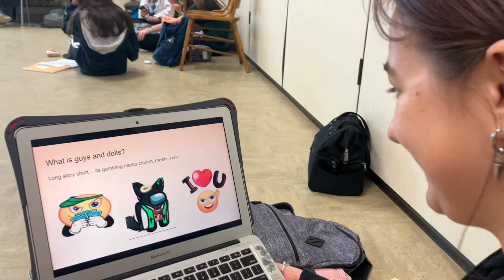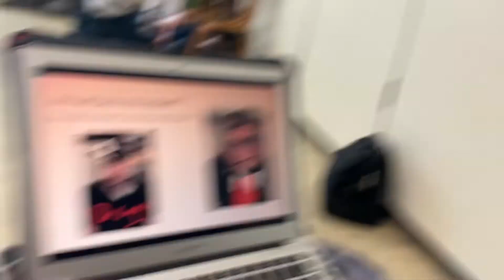first vlog of senior year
first upload in a while
we r so funny